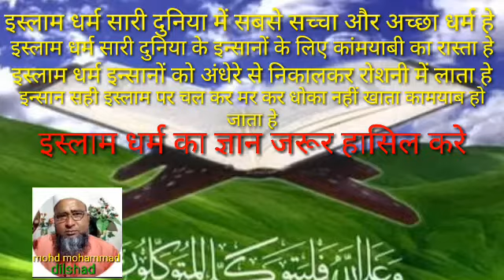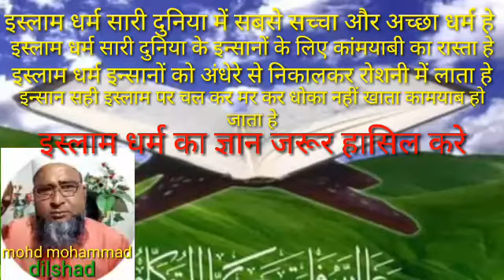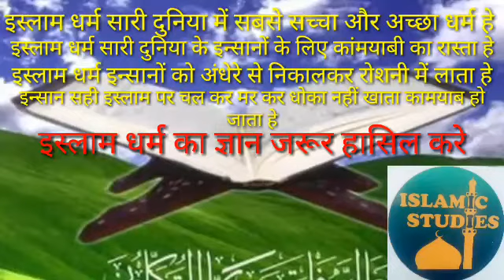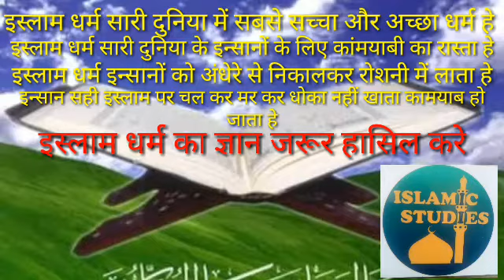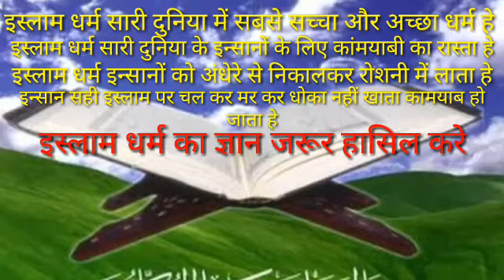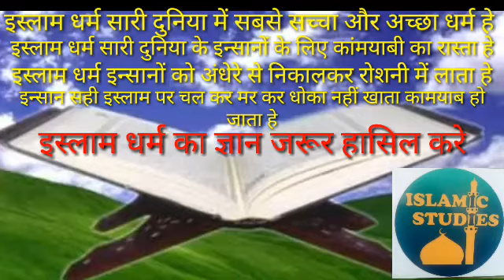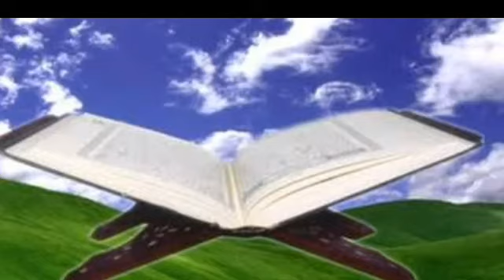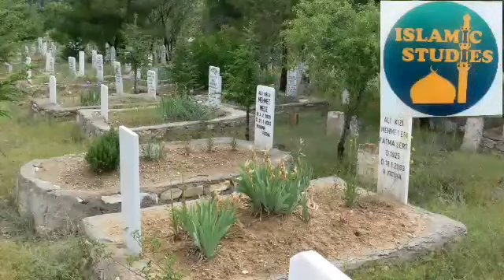kamyabi ka raj kya haiकामयाबी का राज क्या है imaan ki sifat imaan ki alamat kya haiईमान की बातेंisla